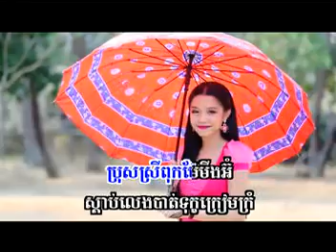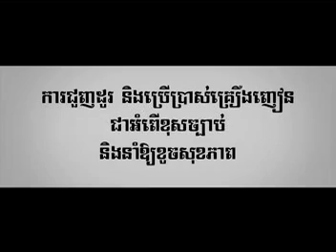Taxi Knhom Em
SD VCD 140